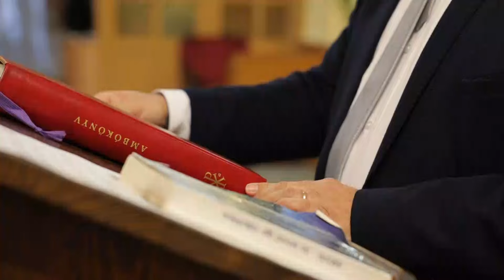Pálfi Péter személyében diakónus növendék érkezett a helyi katolikus gyülekezetbe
Pálfi Péter személyében diakónus növendék érkezett a helyi katolikus gyülekezetbe, aki Tóth Tibor plébános mentorálásával tölti diakónusképzésének gyakorlati idejét városunk plébániáján.